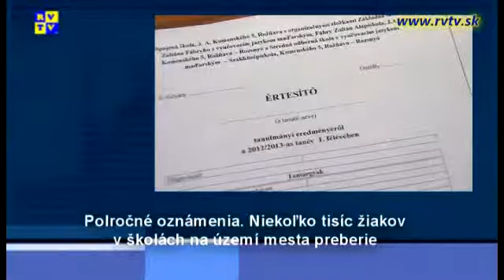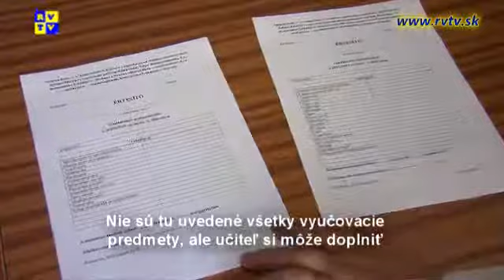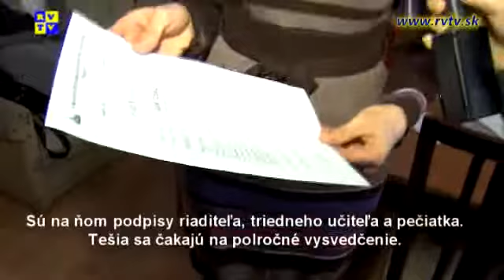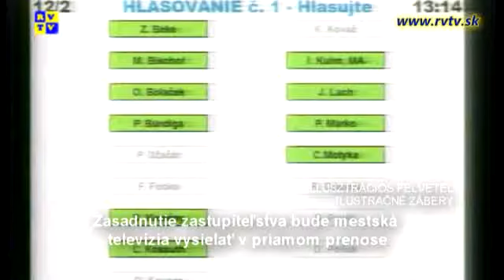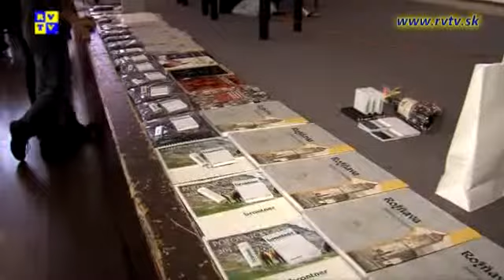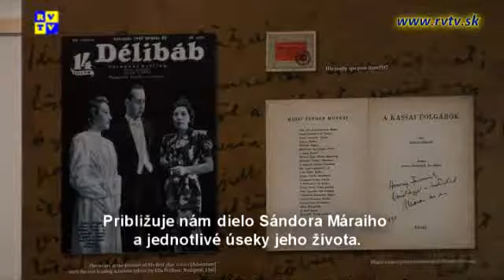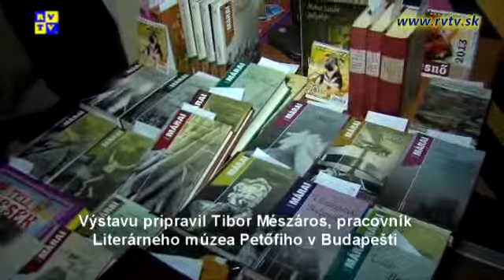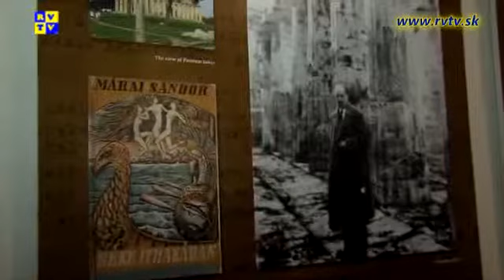Rozsnyói magazin 30.1.2013